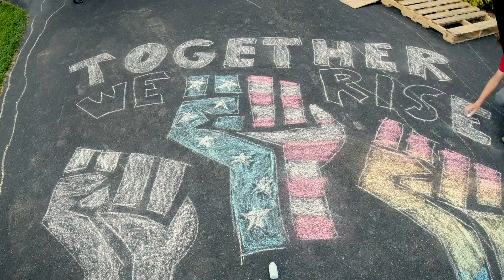Together We Rise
Protests in Syracuse and around the country after the death of George Floyd.